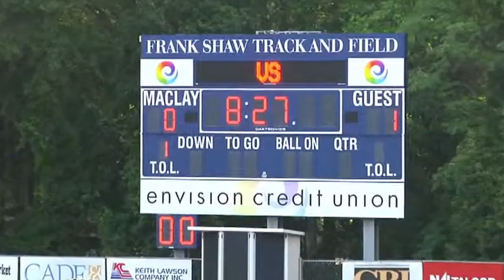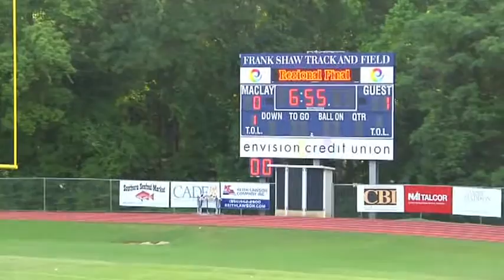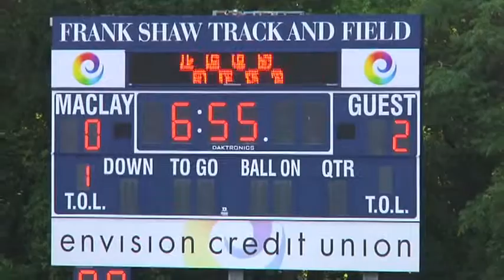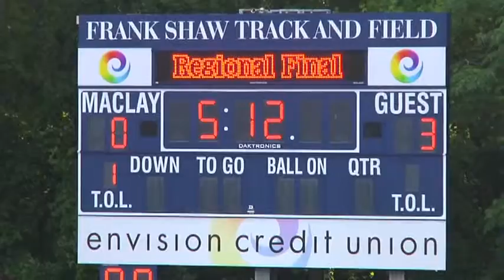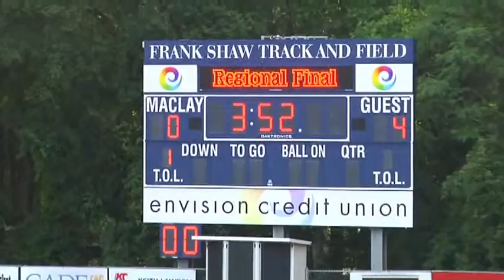My Edited Video